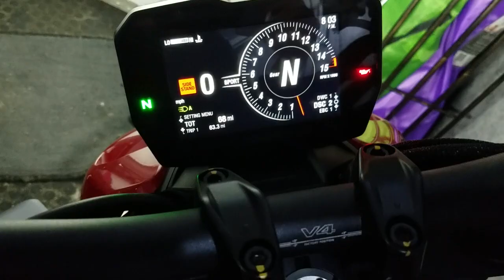My brand new 2021 Ducati streetfighter v4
Well, I sold the house and my bike in less than 12 hours👍
pyramid-plastics.co.uk (R6REAL)
Vcyclenut.com(r6realtor)
TREDWEAR.COM (r6realtor1)
Hooliganstickers.com(r6realtor1)
MT10 PEGS
MT10 ADAPTERS FOR PEGS
MT10 TAIL LIGHT
MT10 TURN SIGNALS
MT10 TAIL TIDY
Left hand rose joint for lextek rearsets
t-rex slider package
Radiator guard
Exhaust slider
led rear turn signals
front turn signal adapters
front turn signals
Led plate light
Vanity plate/frame with built in light, I probably would have purchased this if I had seen it first
Regular vanity plate/frame
MY MIRRORS
Tank pads
pegs for front and rear of fz/mt-09 adapters for both
rear adapters
front adapters
My helmet
Go Pro Curved mount for weird curves on your helmet

Plate light(this looks like mine not sure if it is 100% since I purchased mine so long ago)
3m wrap for the rizoma wind screen Grips pro taper bars FZ-09 TANK PADS R1 rear camera Dual usb Phone Charger Water proof plugs/pins 2017 fz-09 front turn signals 2017 fz-09 rear turn signals ADAPTERS FOR TURN SIGNALS FZ only all years 2017 fz-09 mirrors R1 Mirrors Tank Pads R1 WHEEL SLIDERS REAR FRONT t-REX ENGINE SLIDERS RADIATOR/OIL COOLER GUARDS R1 LEVERS TINTED WINDSCREEN REAR COWL BLACKED OUT INTEGRATED TAIL LIGHT Newest mirrors for the superduke REAR SEAT COWL FOR THE SUPERDUKE NEW rear turn signals for superduke will work great with FZ as well. My turn signals for FZ-09 AND SUPERDUKE ADAPTERS FOR TURN SIGNALS FZ only OLDER TuRN SIGS for FZ Rear Fender eliminator My front cowl FZ-09 REAR cowl MY MIRRORS Frame sliders Front/rear wheel sliders My brake/clutch levers My helmet My Go Pro My Sliders my rear/front swingarm stand/lift KTM 500 Stuff: LINK TO PURCHASE KTM MIRRORS